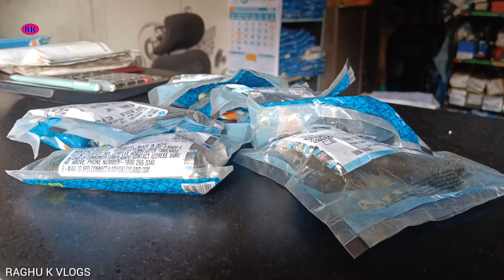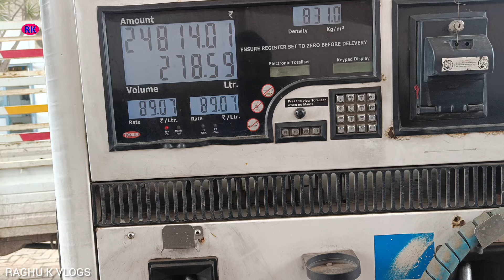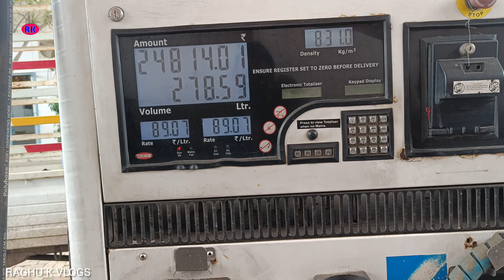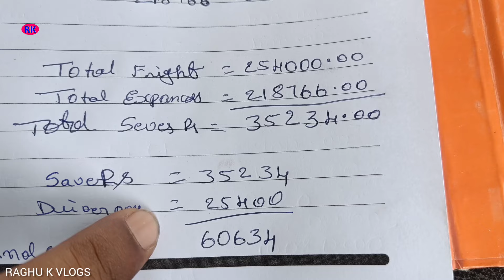ಈ ಟ್ರಿಪ್ 28 ಡೇಸ್ ನಲ್ಲಿ ಕಂಪ್ಲೀಟ್ ಅಯ್ತು |ಈ ಟ್ರಿಪ್ ಪ್ರಾಫಿಟ್....? ಲಾಸ್....? |vlogs 10 September 2024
ಈ ಟ್ರಿಪ್ 28 ಡೇಸ್ ನಲ್ಲಿ ಕಂಪ್ಲೀಟ್ ಅಯ್ತು |ಈ ಟ್ರಿಪ್ ಪ್ರಾಫಿಟ್. ?ಲಾಸ್. ? |vlogs |raghuk |@raghukvlogs4789